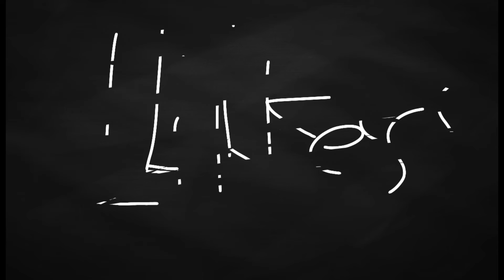everybody's like you meme part : ?????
(the thumbnail her friends calling her but i lazy to draw them hehe i don't know why she not coming her friends calling her?)  her third friend got crazy of power of evil now she became evil that it lol